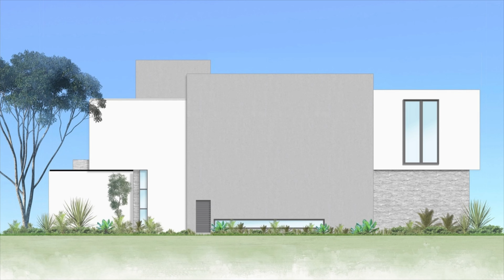The two-storey Modern House designed with center pool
Casa La Blanca / Di Frenna Arquitectos
HOUSES
COLIMA, MEXICO
Architects: Di Frenna Arquitectos
Area:
342 m²
Year:
2018
Photographs:Lorena Darquea
Manufacturers:  Holcim, CASTEL, Helvex, Hunter Douglas, Modul Studio, VALVO
Architect In Charge: Matia Di Frenna Muller
Other Participants : Matia Di Frenna Müller, Luis Flores, Mariana de la Mora
City: Colima
Country: Mexico
A lattice screen fading in the white walls by day, at night a screen of light and shadows is presented on the façade of Casa la Blanca. One of the typical Mexican lattices, widely used for decades in the State of Colima, within its cities and on the coast to protect itself from the intense sub-humid warm climate and its strong climatic changes. It is used as a skin to protect the house, giving privacy, security, effects of light and shadow indoors and outdoors.
The house bets on a completely interior environment with its "U" -shaped floor, separating both the social and coexistence space on the ground floor and the private space on the upper floor. The lattices molded by hand in white concrete, fade into their walls trying to integrate to create a uniform body within the volume of the house.
The "U" shape is located in a way to protect itself from sunning, creates an interior patio that gave us the same terrain by having a tree called "Cuajiote colorado" or better known as "papelillo", because of the red bark that is released as flakes in the different seasons. The red tree, the pool and a fountain create the heart and center of the house.
The interior is completely illuminated by the openings. The open space its defined by heights and unevenness. The house distribution helps to create a family environment and a inside-outside living surrounded by one of the fundamental parts of the project, the vegetation, highlighting the huge trees of Parota and its tropical environment.